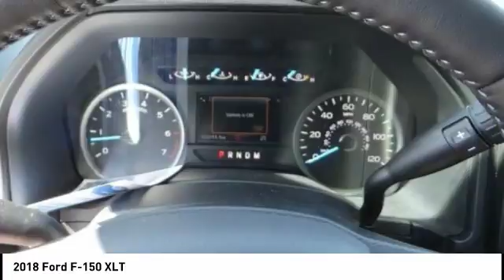2018 Ford F-150 Fontana, Chino, Norco, Moreno Valley, San Bernardino, CA FJ3718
16005 VALLEY BLVD.

SUNRISE FORD FONTANA: PROUDLY SERVING FONTANA, CHINO, NORCO, MORENO VALLEY, SAN BERNARDINO, AND SURROUNDING SOUTHERN CALIFORNIA LOCATIONS. THIS OXFORD WHITE 2018 Ford IS EQUIPPED WITH A ENGINE; 3.5L V6 ECOBOOST, AUTOMATIC TRANSMISSION, AND RECEIVES AN ESTIMATED 20 City/26 Hwy MPG. FONTANA, CA 92335. FONTANA, CA  CHINO, CA  NORCO, CA  MORENO VALLEY, CA  SAN BERNARDINO, CA 2018 Ford XLT Stock #: FJ3718 | VIN: 1FTEW1CG1JKF04971 | 2018 Ford F150 XLT Sunrise Ford Fontana